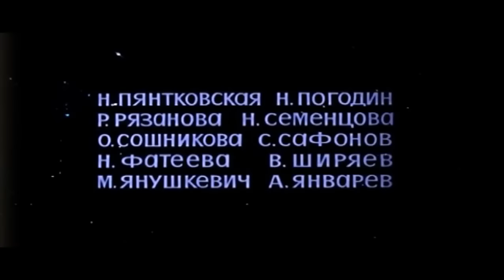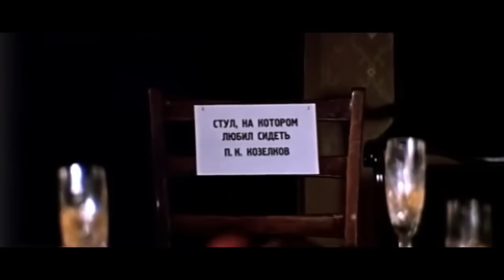ОТРОКИ ВО ВСЕЛЕННОЙ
ОТРОКИ ВО ВСЕЛЕННОЙ - Teens in the Universe - Soviet SciFi